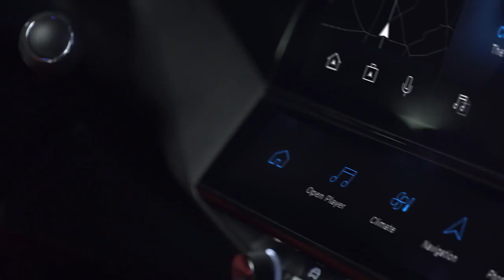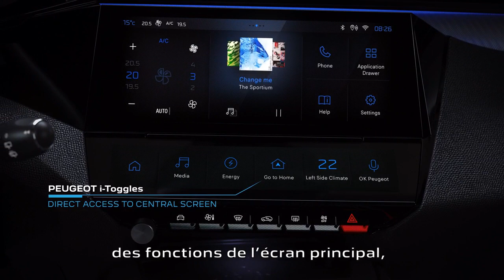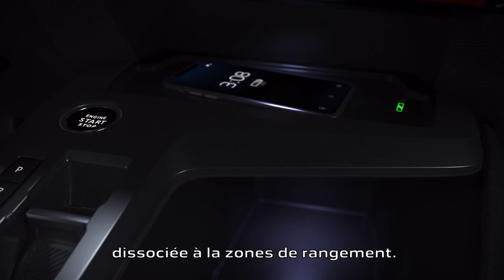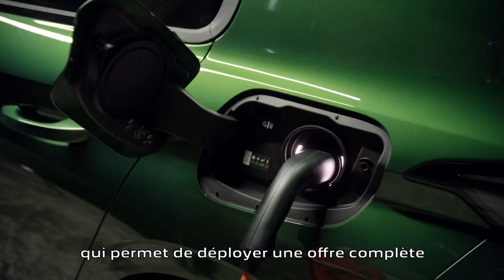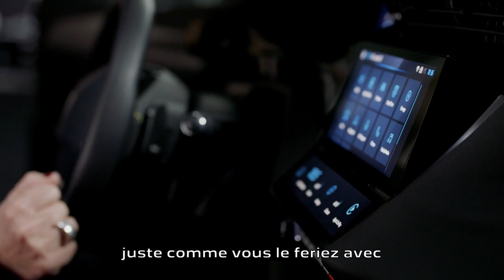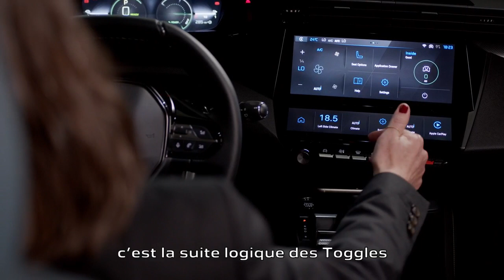Nouvelle Peugeot 308 en vidéo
La toute nouvelle PEUGEOT 308 se dévoile en vidéo via les équipes qui ont participé à sa création. infos